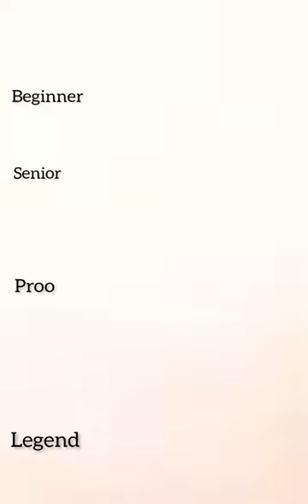how to draw a shark